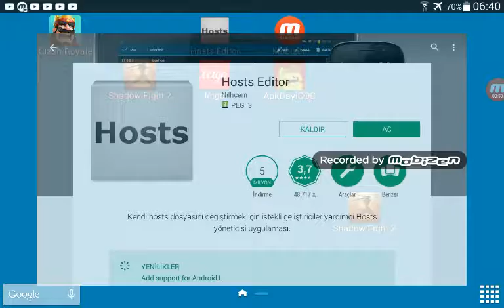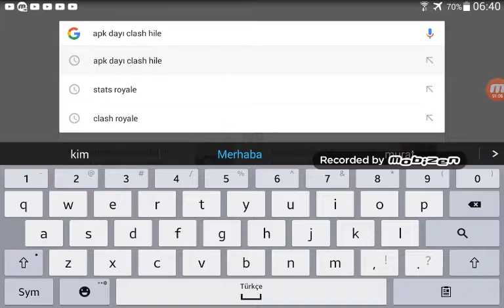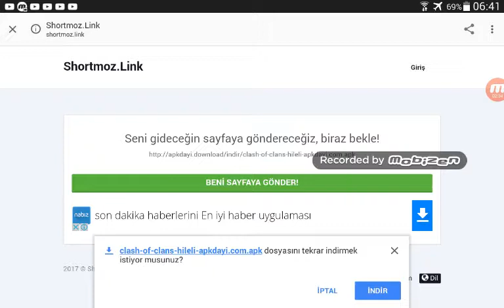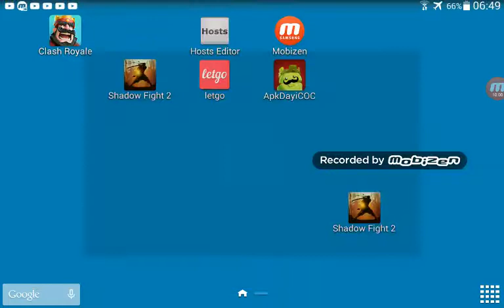Clash of clans hile apk